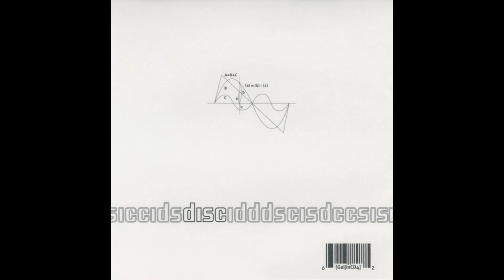DISC - GaijinCD4 (Full Album)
1. D-Jungle 0:00
2. What's Incredible! 2:58
3. Parse It And Shred It 5:43
4. Catch Yr Breath 11:47
5. Self-Referential 18:18
6. Our Machines Have Souls Like Pandas 24:26
7. Super Increasing Knapsack 32:53
8. No Sellout 38:49
9. Love Will Tear Us Apart 43:02
10. Several X's A Second 49:27
11. Response 55:44
12. Best Of 59:11
13. Call It In The Air 1:02:15
14. Rock The Bells 1:09:02